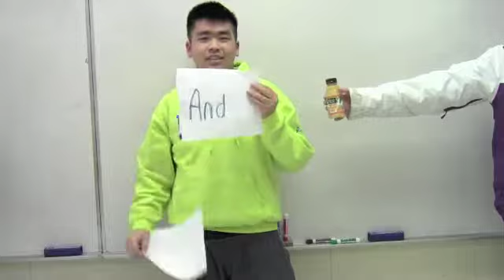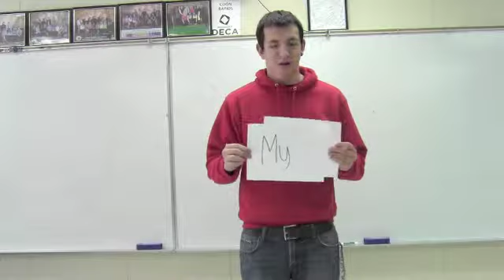2012 CRHS DECA 3 Word Video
Three words to describe your DECA experience.